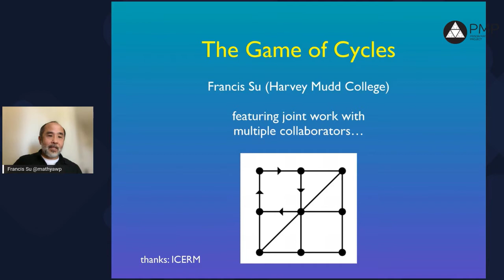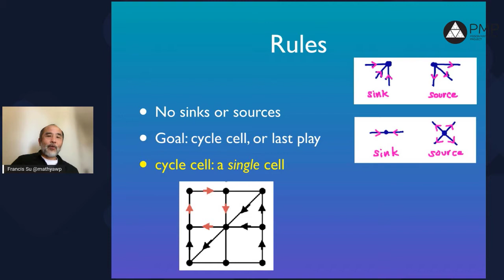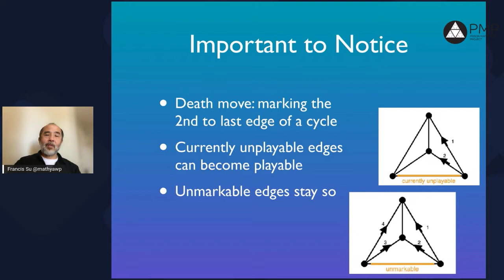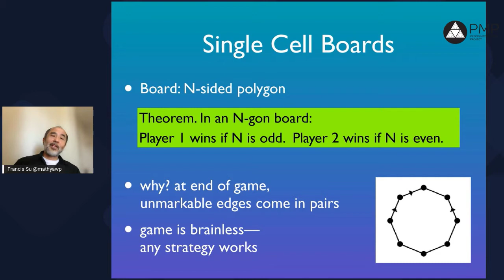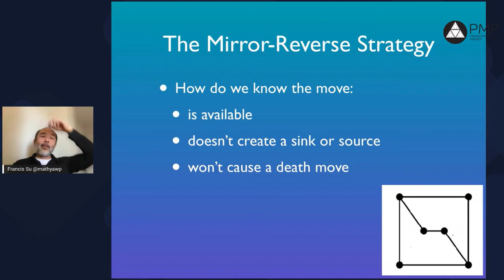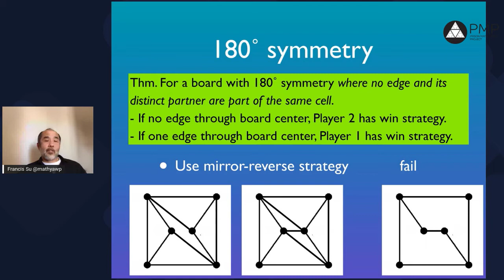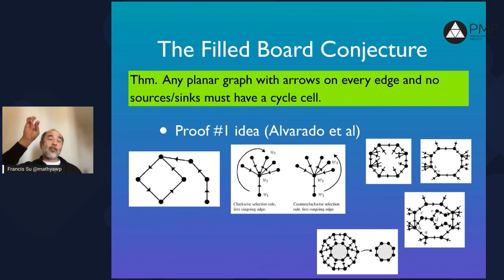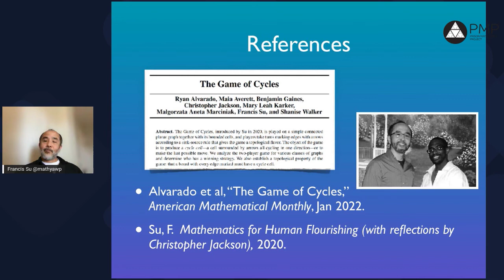11 Frances Su The Game of Cycles